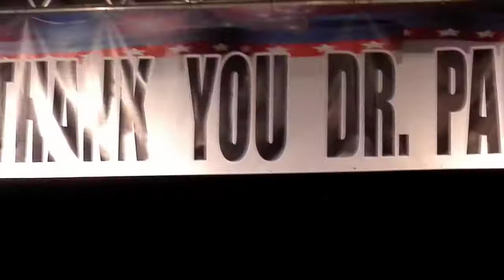Stewart Rhodes of Oath keepers Speech, Two groups will decide our future, current military and vets.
Just Listen to audio, video is very shaky.